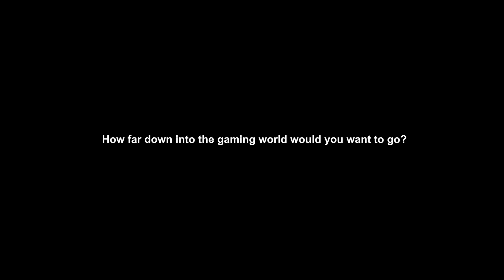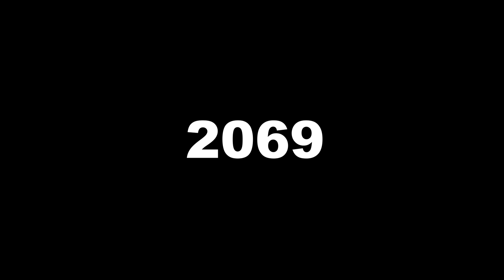The Simulation Theory (TIMELAPSE): When Video Games Become Too Realistic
The timelapse story of future gaming starts when artificial intelligence takes over building the games for players - while they play them. And human brains are mapped by virtual reality headsets.

This artificial intelligence sci fi documentary also covers A.I. npc characters, Metaverse scoreboards, brain to computer chips and gaming, Elon Musk and Neuralink, and the simulation hypothesis.

Taking inspiration from the likes of Westworld, Ready Player One, Squid Game, and Inception.

A future gaming sci-fi documentary, and a timelapse look into the future of a.i..

• Superintelligence: Paths, Dangers, Strategies
• Our Final Invention: Artificial Intelligence and the End of the Human Era